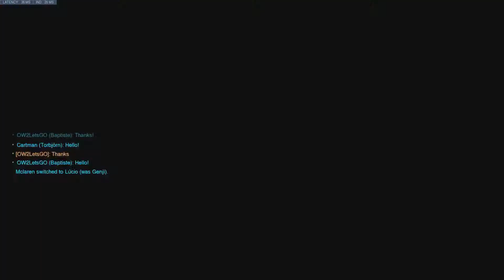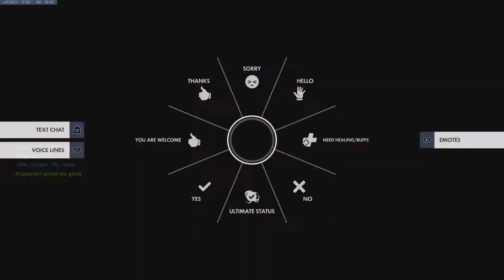Overwatch: Helping ppl